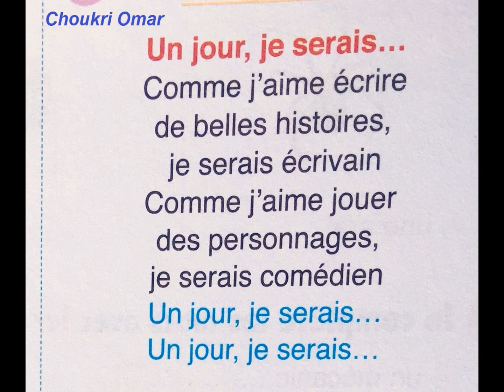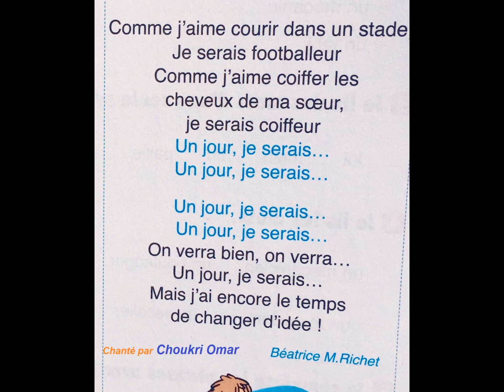Comptine"Un jour;je serais..." L'oasis des mots; Choukri Omar ألحان و صوت الأستاذ عمر شكري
Un poème de Béatrice_M_Richet Composé et chanté par Choukri Omar